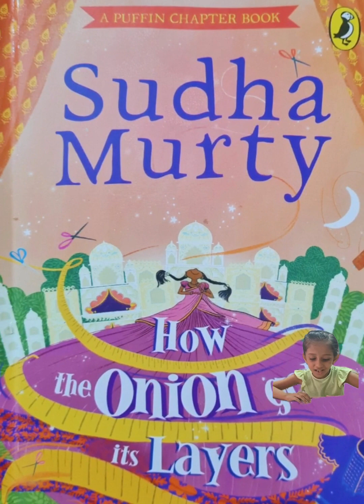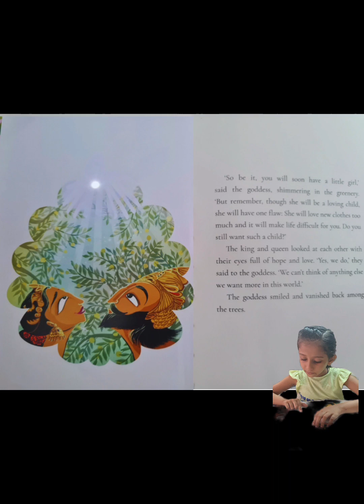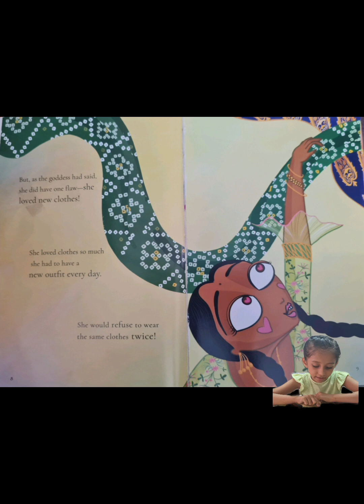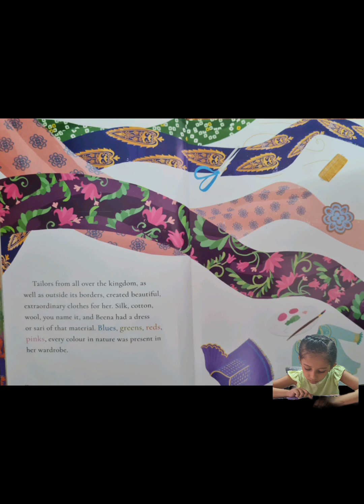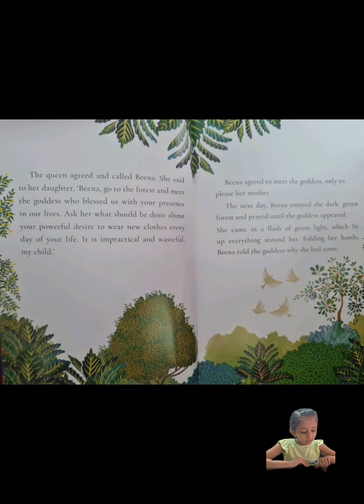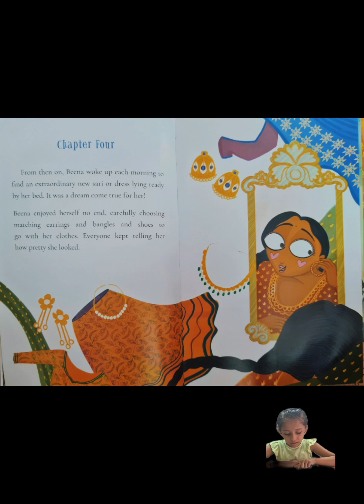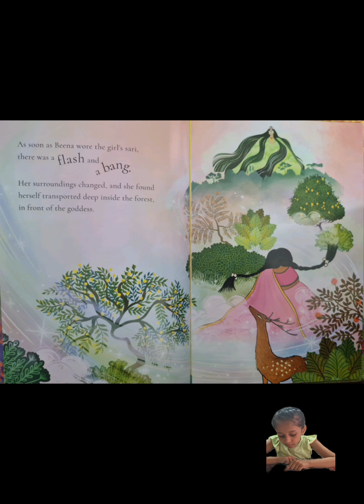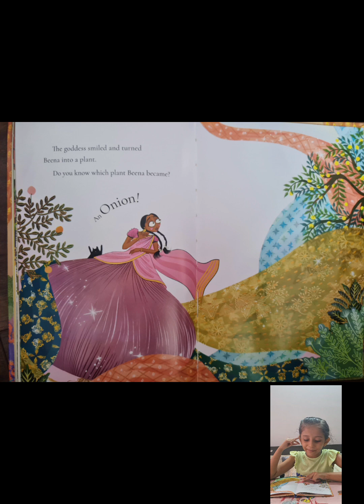how the onion got its layers by sudhamurthy